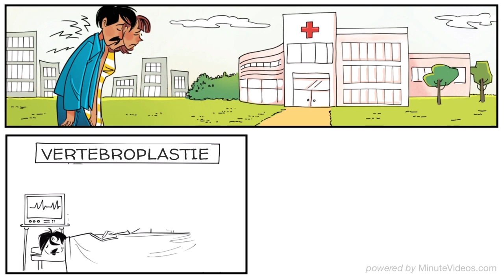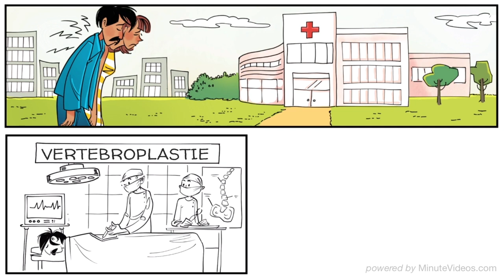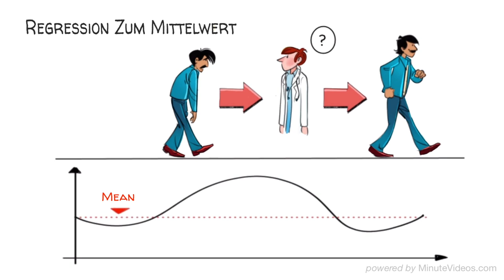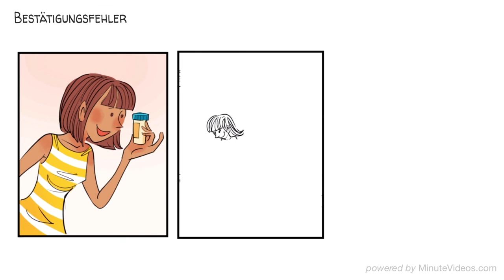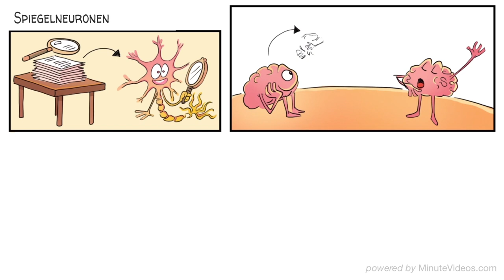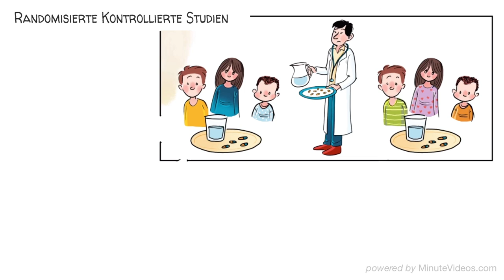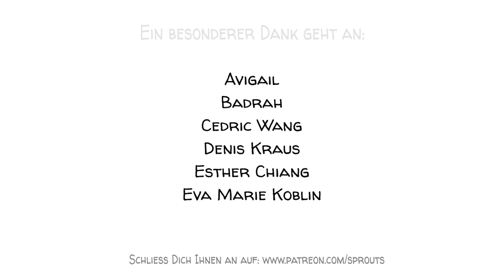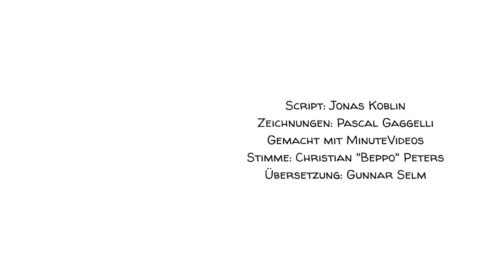Der Placebo Effect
Ein Placebo ist eine Behandlung die keine therapeutischen Wirkung hat, aber trotzdem heilt, wie durch Zauberei. Geläufige Placebos sind Zuckerpillen, Injektionen von Kochsalzlösung, andere Behandlungen und Operationen, die vollständig gespielt sind. Placebos sind besonders wirksam bei der Behandlung von Schmerzen, chronischen stressbedingten Krankheiten wie Schlaflosigkeit und manche Formen der Depression.

Was die meisten nicht wissen ist: Obwohl die Placebos selbst nicht wirken, wirkt der Placebo-Effekt jedoch trotzdem. Selbst wenn Sie von einem Arzt eine echte Behandlungen erhalten.

Ein besonderer Dank geht an unsere Patreons: Avigail, Badrah, Cedric Wang, David Markham, Denis Kraus, Don Bone, Esther Chiang, Eva Marie Koblin, John Zhang, Julien Dumesnil, Mathis Nu - und all den anderen!!! Sie halten uns auf Trab!

Quellen:
Die Placebo-Reaktion aus einer breiten anthropologischen Perspektive überdenken

Scheinoperationen: Eine Geschichte über medizinische Umkehrungen & die Rolle der Medien

Die Neurowissenschaft der Placeboeffekte: Verbindung von Kontext, Lernen und Gesundheit

Zweijahresergebnisse einer randomisierten plazebokontrollierten Studie zur Vertebroplastie bei akuten osteoporotischen Wirbelkörperfrakturen.